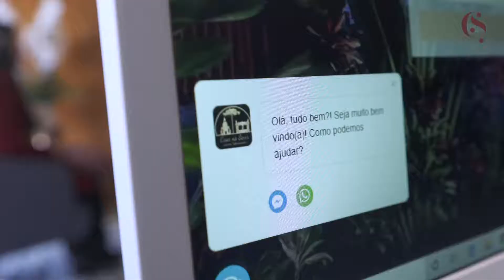Coquetel de inauguração da nossa nova sede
Estavam com saudades dos nossos posts? Estávamos preparando muitas novidades!
E nada melhor do que começar pela festa né?

📹 Há 4 anos atrás tínhamos um sonho e no dia 03/08/2019 nós reunimos clientes, amigos e parceiros de negócios para brindar conosco a realização deste sonho.
Venha nos visitar e retire o seu BRINDE 🎁 especial!
📍 Borges de Medeiros 786 Lj 4 - Centro Canela
⏰ A única imobiliária da serra gaúcha ABERTA DIARIAMENTE, até às 20h30.